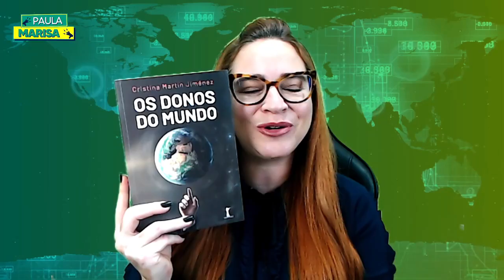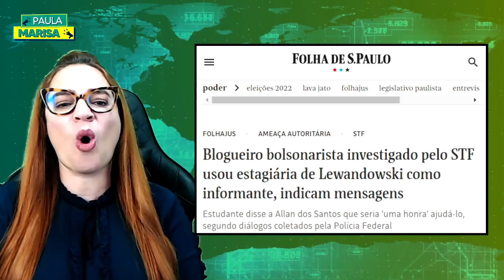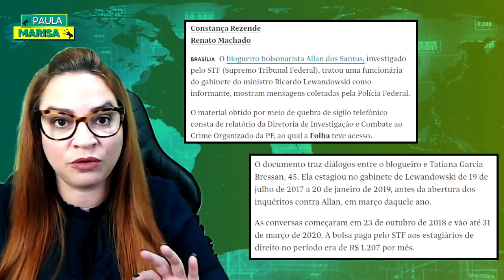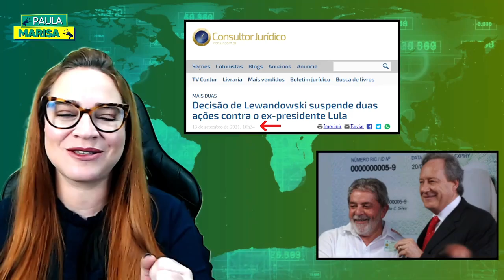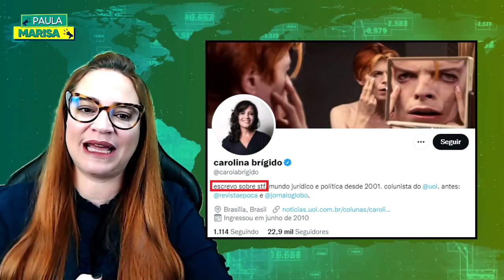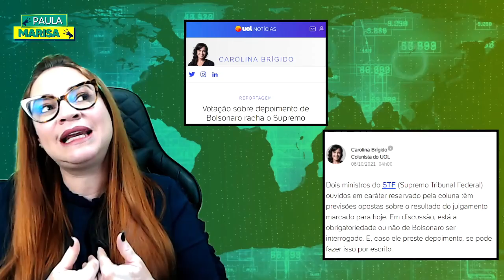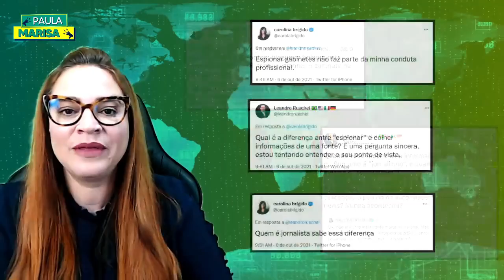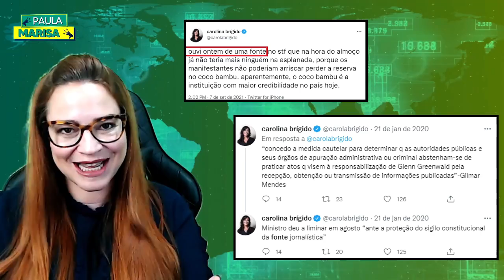CAIU A CASA DO ALLAN DOS SANTOS